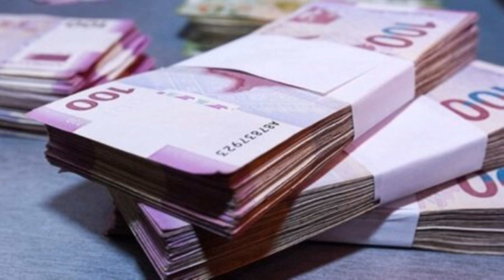SON DƏQİQƏ! HAMININ GÖZLƏDİYİ XƏBƏR! Rəhim Rəhimlinin ölüm səbəbi bu imiş - RƏSMİ AÇIQLAMA!